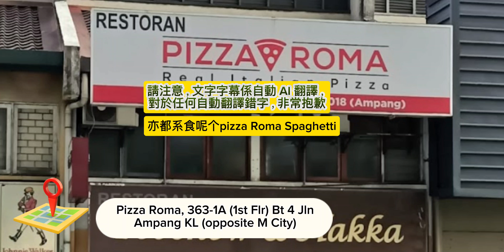RM38 / RM45 可以無限量吃 buffet 火爆登場，在喧囂中的吉隆坡市中心，可以無限量吃到28種不同國家的披薩、義大利麵、通心粉、雞翅、薯條嗎？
RM38 / RM45 all-you-can-eat buffet is now available. In the hustle and bustle of Kuala Lumpur city center. You can you eat 28 types of different countries pizza, pasta, macaroni, chicken wings, and French fries.

Pizza Roma
363-1A, Jln Ampang, Batu 4, 50450 Kuala Lumpur

Monday - Sunday
11.00am - 9.30pm

Eat all you can buffet lunch RM38
11.00am to 5.00pm

Eat all you can buffet dinner RM45
5.00pm - 9.30pm